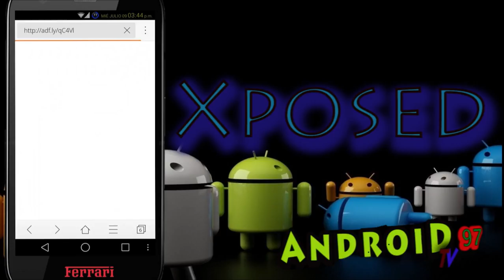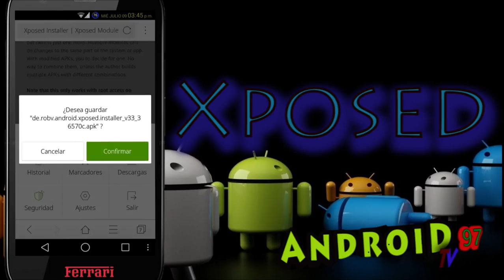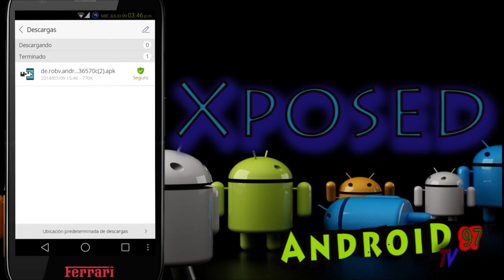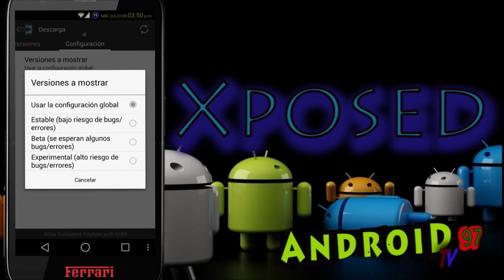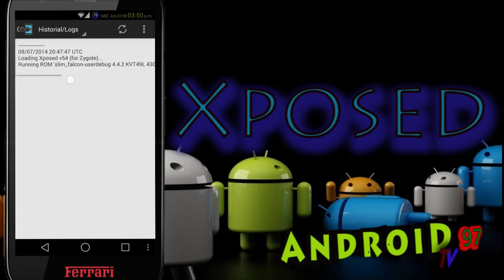Como descargar e instale Xposed modifica tu rom a tu gusto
Nuevo  video